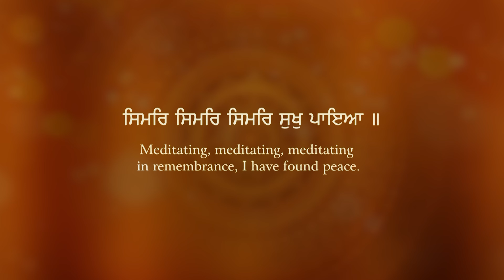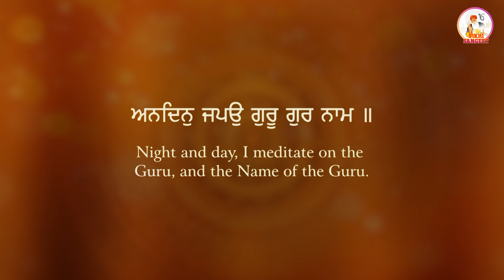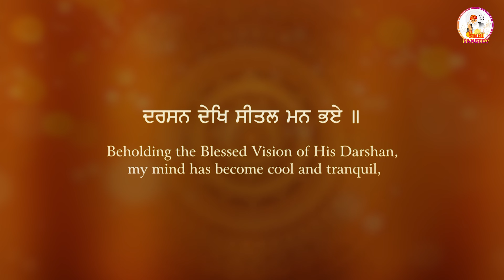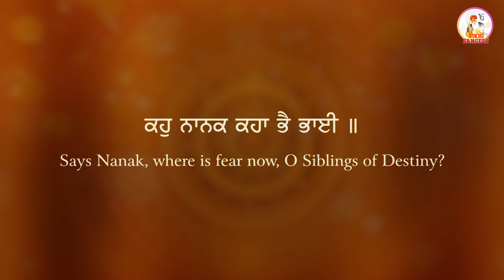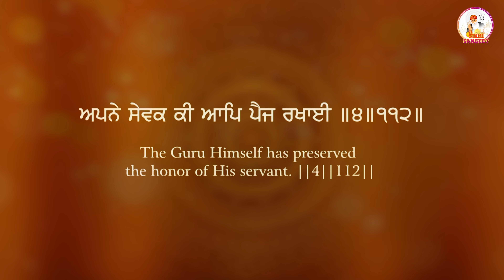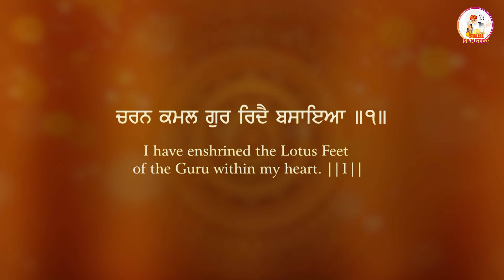Simar Simar Sukh Paiya - Bhai Mehtab Singh Jalandhar Wale | Shabad Gurbani Kirtan | Sikhi Sangeet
Sikhi Sangeet Presents Simar Simar Sukh Paiya - Bhai Mehtab Singh Jalandhar Wale | Shabad Gurbani Kirtan

𝐂𝐫𝐞𝐝𝐢𝐭𝐬 :-
Shabad - Simar Simar Sukh Paiya
By - Bhai Mehtab Singh Ji Jalandhar Wale
Label - Sikhi Sangeet

𝐋𝐲𝐫𝐢𝐜𝐬 :-
ਰਾਗੁ ਗਉੜੀ - ਮਃ ੫ - ਸ੍ਰੀ ਗੁਰੂ ਗ੍ਰੰਥ ਸਾਹਿਬ ਜੀ - ਅੰਗ ੨੦੨

ਸਿਮਰਿ ਸਿਮਰਿ ਸਿਮਰਿ ਸੁਖੁ ਪਾਇਆ ॥

ਚਰਨ ਕਮਲ ਗੁਰ ਰਿਦੈ ਬਸਾਇਆ ॥੧॥

ਗੁਰ ਗੋਬਿੰਦੁ ਪਾਰਬ੍ਰਹਮੁ ਪੂਰਾ ॥
ਤਿਸਹਿ ਅਰਾਧਿ ਮੇਰਾ ਮਨੁ ਧੀਰਾ ॥ ਰਹਾਉ ॥
ਅਨਦਿਨੁ ਜਪਉ ਗੁਰੂ ਗੁਰ ਨਾਮ ॥
ਮਰਿ ਸਿਮਰਿ ਸਿਮਰਿ ਸੁਖੁ ਪਾਇਆ ॥

ਦਰਸਨ ਦੇਖਿ ਸੀਤਲ ਮਨ ਭਏ ॥
ਜਨਮ ਜਨਮ ਕੇ ਕਿਲਬਿਖ ਗਏ ॥੩॥

ਕਹੁ ਨਾਨਕ ਕਹਾ ਭੈ ਭਾਈ ॥
ਅਪਨੇ ਸੇਵਕ ਕੀ ਆਪਿ ਪੈਜ ਰਖਾਈ ॥੪॥੧੧੨॥